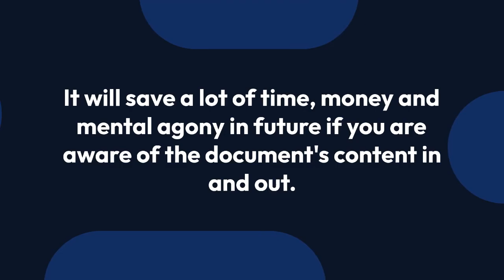PROPERTY DOCUMENT REVIEW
What is document review?
When we buy a property we need to sign the sale agreement and Agreement to Sale (either one or both of them).  We don't have a basic legal understanding and time to read and understand these two critical documents in depth. DIALEZEE document review is solving this problem by giving you a Sale Agreement(Deed) /agreement to Sale Review with the help of senior property lawyers.
Product Description:
You can upload Sale Deed/Agreement to Sale documents for review by the Lawyer
45 minutes of dedicated consultation with a Senior Property Lawyer
Schedule the time & date of consultation at your convenience.
Understand critical legal clauses of your document.
Consult in your language.
You can upload your document(s) after the payment is complete and choose a convenient time to discuss it. All the heavy lifting of reading, interpreting and understanding shall be done by the senior lawyers for you. At the scheduled time, DIALEZEE  system will auto-generate calls to connect you with the expert lawyer who will be ready with the document review for you.
Why do I need a document review?
In a busy schedule, we never have time to read a lot of documents and specific legal documents. There are times when fine prints in an agreement remain unread and we realise it only when it hits us. It is always prudent to have your legal documents reviewed and understood in totality before you sign them. It will save a lot of time, money and mental agony in future if you are aware of the document's content in and out.